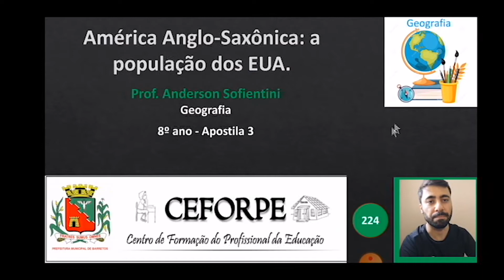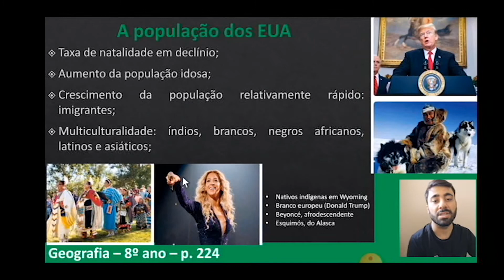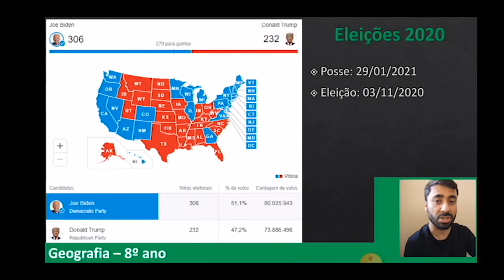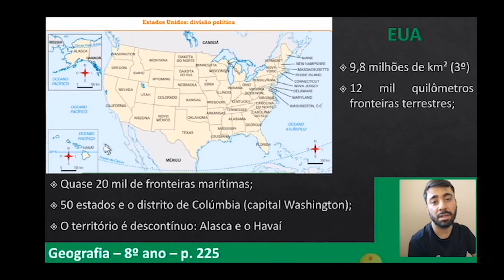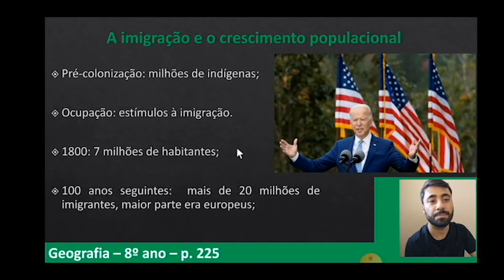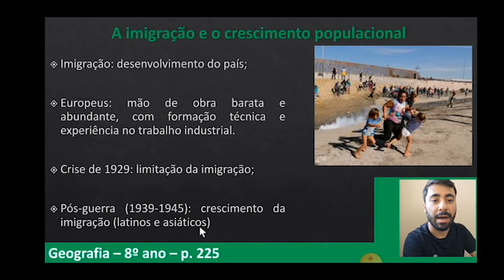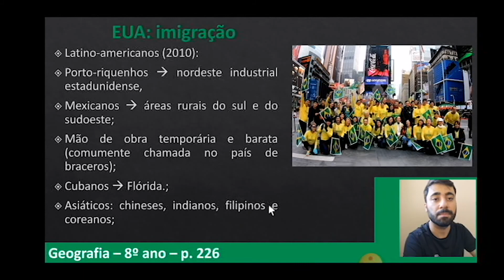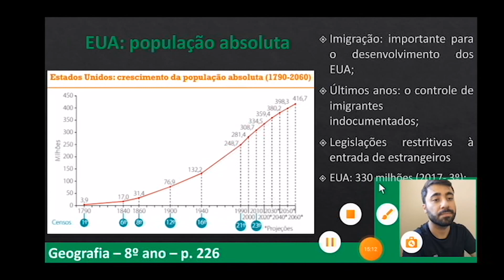8ºANO GEOGRAFIA 01-12 15H50